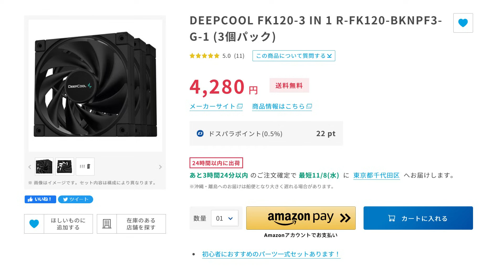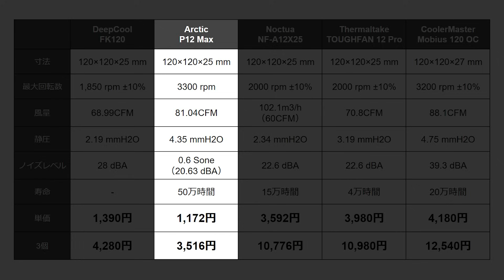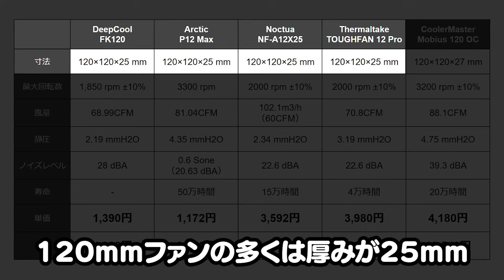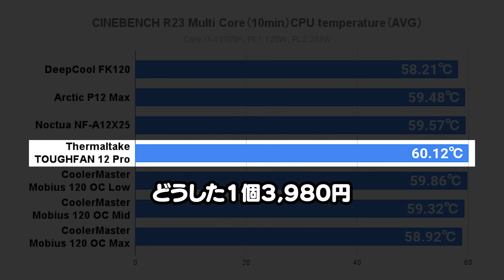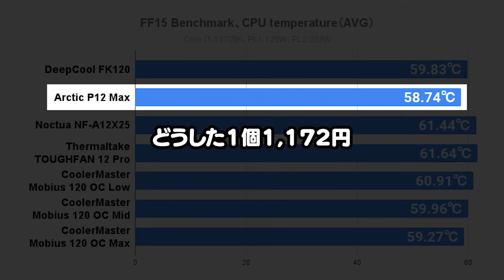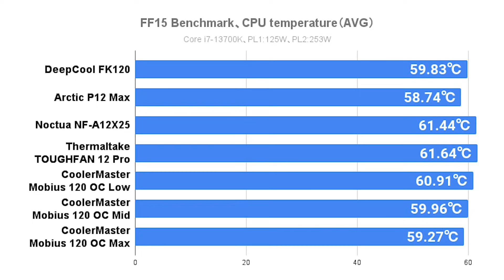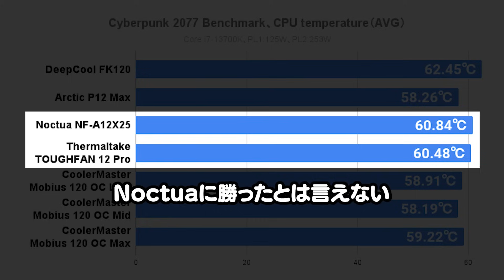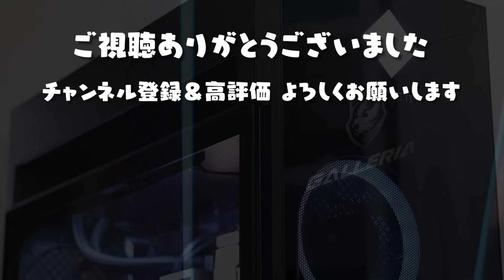【Noctuaを超えろ】本当に最強の120mmファンはどれ？人気＆最新ケースファンの性能をガチンコ比較してみた【光らない部門】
▼比較したケースファン
Noctua NF-A12X25
Thermaltake TOUGHFAN 12 Pro
CoolerMaster Mobius 120 OC
Arctic P12 Max
DeepCool FK120（LT720に付属）
※いずれもAmazonアソシエイトリンクを使用しています
※ツクモやアークなどで探したほうが見つかりやすいです

▼検証環境
Windows 11 Home
Core i7-13700K

DeepCool LT720

B760M Steel Legend WiFi

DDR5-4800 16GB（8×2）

Corsair RM1000x Shift

▼目次
00:00 Noctuaって本当に強いの？
01:18 登場人物の紹介
01:42 DeepCool FK120
02:03 Noctua NF-A12X25
02:56 Arctic P12 Max
03:52 Thermaltake TOUGHFAN 12 Pro
04:54 CoolerMaster Mobius 120 OC
05:48 高級ファンと格安ファンのちがい
06:21 検証環境の説明
06:58 冷却性能の比較
08:56 高負荷時の騒音の比較
10:41 最強のケースファンとは
13:32 各ファンの総評